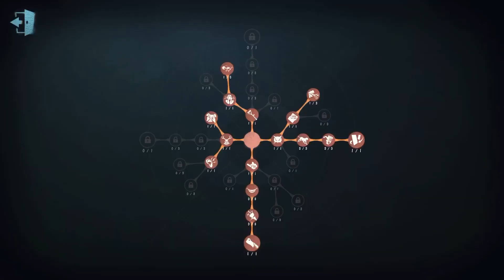#81 8th Naiad | Pro Player | Moonlit River Park | Identity V